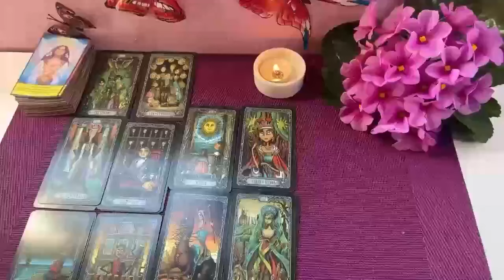GEMINI Next 24 hours ❤️THIS MADE ME CRY GEMINI…Never expected this at the end!!!❤️Tarot Reading